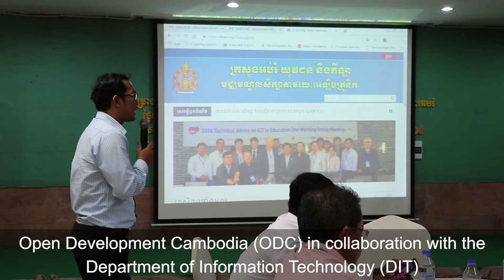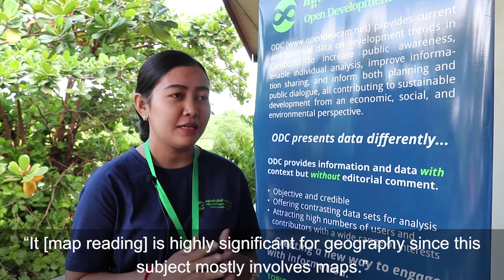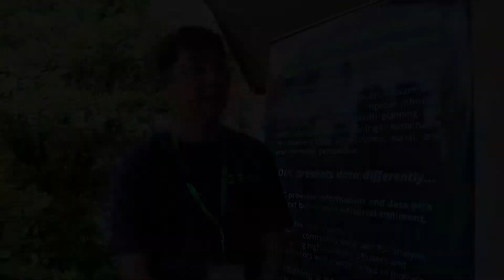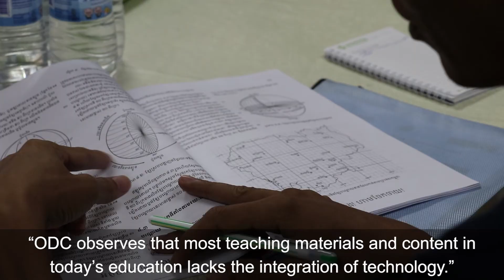Using ICT and Maps in Education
[English Below]
ទស្សានាវីដេអូស្តីពីគម្រោង "ការប្រើប្រាស់ផែនទីការប្រើប្រាស់បច្ចេកវិទ្យា​ និងផែនទីសម្រាប់ការអប់រំ"។ គម្រោងនេះធ្វើឡើងក្រោមកិច្ចសហការរវាងអង្គការទិន្នន័យអំពីការអភិវឌ្ឍ (អូឌីសុី) ជាមួយនឹង នាយកដ្ឋានបច្ចេកវិទ្យាព័ត៌មាន នៃក្រសួងអប់រំ យុវជន និងកីឡា​ ក្រោមជំនួយផ្នែកថវិកាពីភ្នាក់ងារសហរដ្ឋអាមេរិកសម្រាប់ការអភិវឌ្ឍអន្តរជាតិ (USAID) តាមរយៈវិទ្យាស្ថានគ្រប់គ្រងបូព៌ា-បស្ចឹម (EWMI) ។

Enjoy the video on the project "Using ICT and Maps in Education". The project was implemented under the collaboration between Open Development Cambodia (ODC) and the Information Technology Department of the Ministry of Education, Youth and Sport (MoEYS), with the financial support from the United States Agency for International Development (USAID) through the East-West Management Institute (EWMI).

opendevcam.net